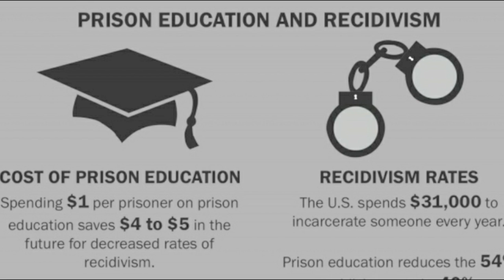What it is like to have a baby in prison | Jessica Kent | TEDxIndianaUniversity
In this talk by Jessica Kent, she details how a troubled past can be motivational in chasing a prosperous future. Jessica details her own experiences with childbirth in prison, to connect to those left behind by a punitive system. While including tragic elements, Jessica’s story is ultimately a hopeful confirmation that our past does not have to determine our future.   Jessica Kent is a social justice activist and an advocate for prison reform. Having served time in prison and struggled with addiction herself, she now uses her platform of nearly 1M followers across YouTube and TikTok to inform people about the realities of the US prison system. At almost ten years sober, Jessica unveils the hard truths of struggling with addiction, while imploring her audience to seek sobriety and avoid making the same mistakes that she has. She got her Bachelor’s Degree in Correction Program Support Services from the University of Phoenix in 2020, which has catalyzed her passion for improving the justice system. Her journey serves as an inspiration to hundreds of thousands of people. This talk was given at a TEDx event using the TED conference format but independently organized by a local community.